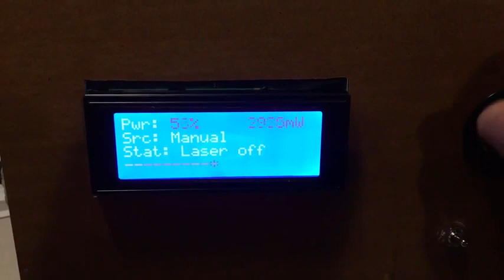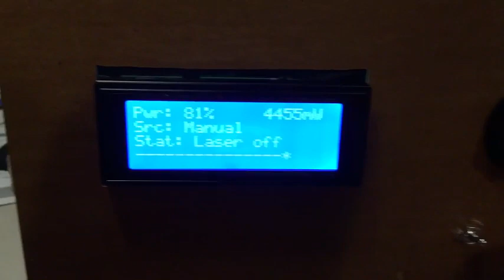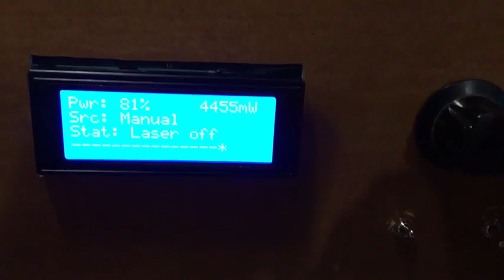Factory directly supply lcd display module